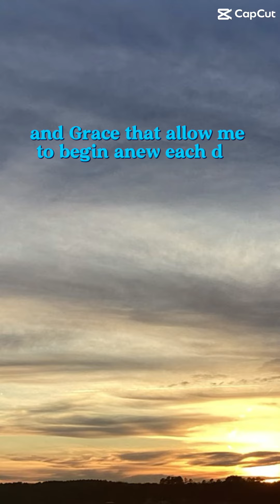Thank you God Because Our Life Is under Your Control💙💕🥹🙏